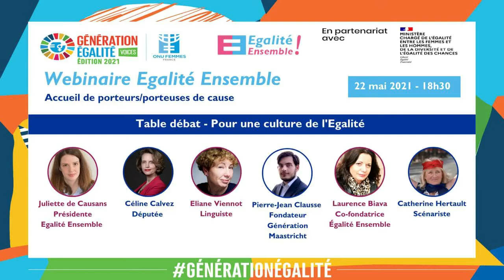Webinar Egalité et Culture 22 mai 2021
Webinar Egalité Ensemble dans le cadre du festival Génération Egalité Vocies et ONU Femmes avec Céline Calvez (députée), Eliane Viennot (linguiste), Juliette de Causans (présidente Egalité Ensemble), Laurence Biava (cofondatrice Egalité Ensemble), Catherine Hertault (scénariste), Pierre-Jean Clausse (fondateur Génération Maastricht).